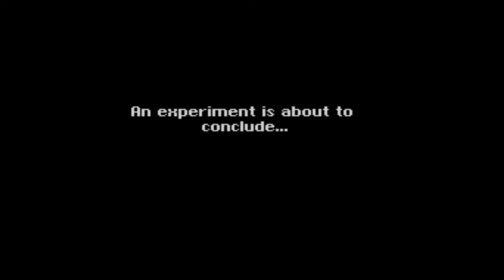Let's Play Secret of Evermore (Snes) #1 - Podunk is REAL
A boy and his dog from the real town of Podunk end up in a strange location.